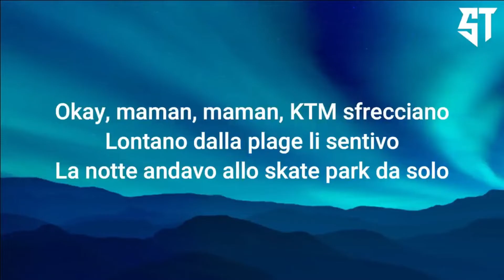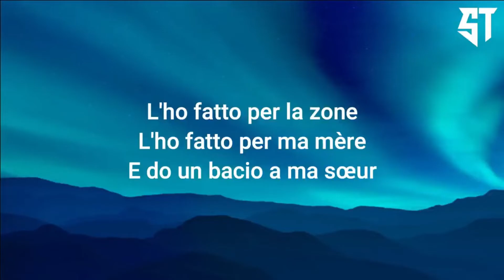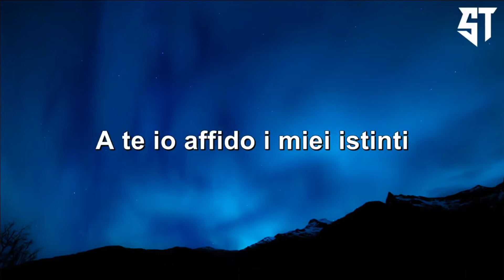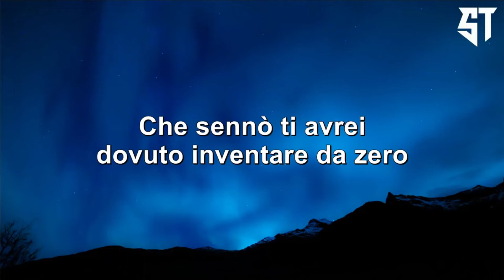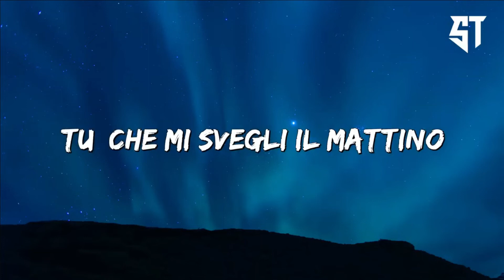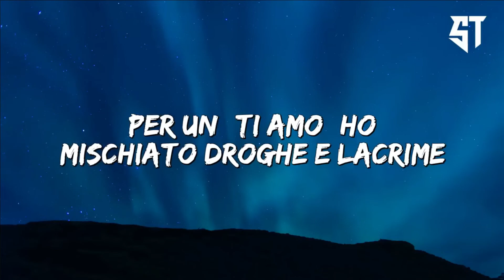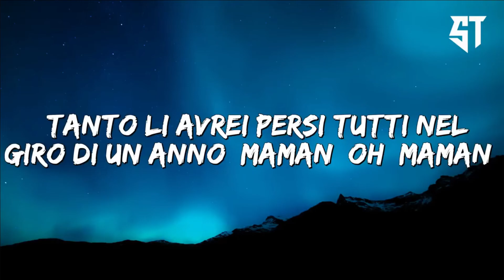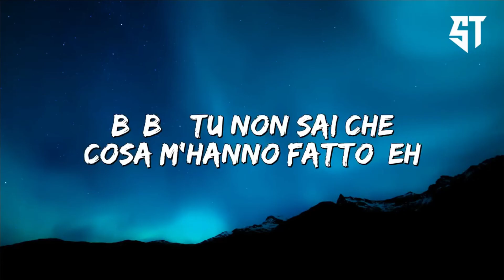Seignosse - Rhove ( Testo/Lyrics ) - Musica calda 2022 🎶